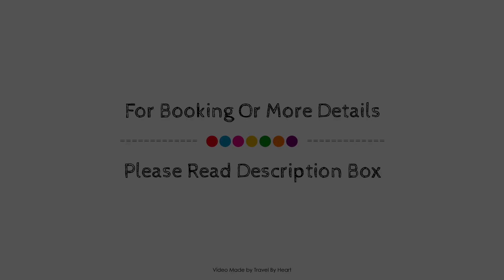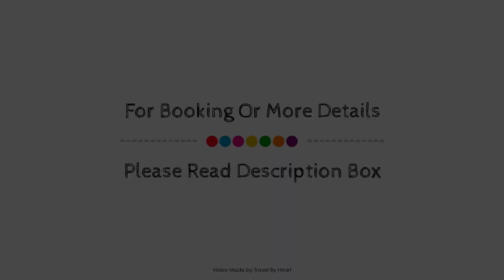Aloft Queretaro, Mexico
Searching For
1. Aloft Queretaro
2. Aloft Queretaro Virtual Tour
3. Aloft Queretaro Rooms
4. Aloft Queretaro Amenities
5. Aloft Queretaro Videos
6. Aloft Queretaro Offers
7. Aloft Queretaro Deals
Audio Credit:
Track Title: Subway Dreams
Artist: Dan Henig